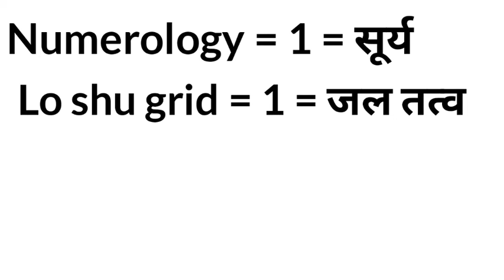Repeated Number 1 in Lo Shu Grid | Lo Shu Grid Repeat Number 1 | Lo Shu Grid Analysis